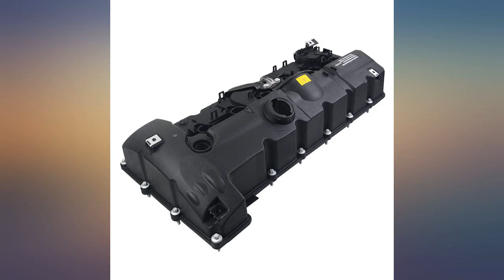GELUOXI 11127552281 Engine Valve Cover with Installed Gaskets and Bolts for review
GELUOXI 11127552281 Engine Valve Cover with Installed Gaskets and Bolts for 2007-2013 BM-W E60 E70 E82 E83 E85 E86 E90 E91 128i 328i 528i X3 X5 Z4 with 3.0L L6 N51//N52 Engine

Main Features:
- Replacement OEM Part Number : 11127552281, 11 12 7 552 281, 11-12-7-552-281
- Fit for : BM-W : E82 128i 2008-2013 ; E90 328i 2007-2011 ; E93 328i Convertible 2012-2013 ; E92 328i Coupe 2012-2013 ; E91 328i Wagon 2012 ; E90 328i xDrive 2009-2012 ; E92 328i xDrive Coupe 2013 ; E90 328xi 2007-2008 ; E60 528i 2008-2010 ; F10 528i 2011 ; E60 528i xDrive 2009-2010
- Fit for : E60 528xi 2008 ; E83 X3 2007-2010 ; F25 X3 xDrive28i 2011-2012 ; E70 X5 3.0si 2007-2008 ; E70 X5 xDrive30i 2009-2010 ; E85 Z4 3.0i from 10/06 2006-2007 ; E85 Z4 3.0i 2008 ; E86 Z4 Coupe 3.0si from 10/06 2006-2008 ; E86 Z4 Coupe 3.0si 2008 ; E85 Z4 Roadster 3.0si from 10/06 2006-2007 ; E85 Z4 Roadster 3.0si 2008 ; E89 Z4 sDrive30i 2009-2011
- Protects the cylinder head and its components, along with sealing oil flow. Our direct replacement engine valve cover is durable in design and provides a tight, lasting seal against oil leaks. Additionally, to ensure a longer service life.
- Package Includes: 1 Valve Cover Gasket Set;1 Eccentric Shaft Actuator Gasket; 19 Valve Cover Bolts ;1 pc 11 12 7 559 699 gasket